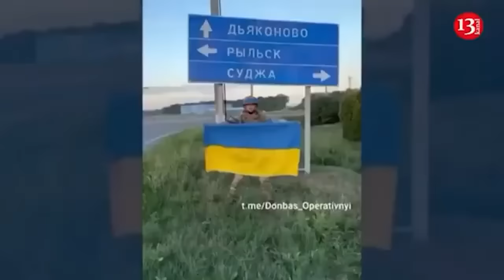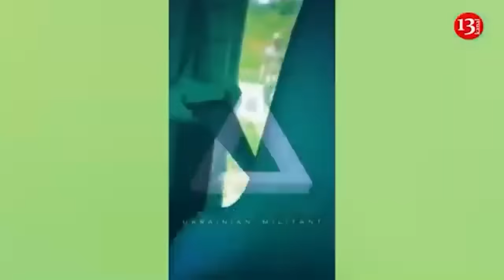UK to send troops to Ukraine if Trump cuts aid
Former British Prime Minister Boris Johnson has announced the possibility of sending British troops to help Ukraine. London may take such a step if the new American President Donald Trump reduces military aid to Kyiv. The Telegraph newspaper writes about this.

Johnson believes that Britain will have to intervene directly in this war if there is a threat of Kyiv's defeat. This is a scenario that Europe should not allow for its own security.
" If Ukraine falls, we will face an even greater threat on our borders, on the borders of Europe, where democracies will come into contact with Russia ," the former prime minister said. He specified that the grave consequences of the Ukrainian defeat will be felt, first of all, by the Baltic countries and Georgia. It will also shake up the Pacific region. " I want to appeal to people who do not understand why we should support the Ukrainians. Because otherwise our collective security will be undermined by a stronger Russia, different parts of Europe will be under threat ," Johnson said. He added that to prevent such a catastrophic scenario, it might be necessary to send British troops to Ukraine. The former prime minister noted that there are people in the US Republican Party who are fascinated by Russian dictator Vladimir Putin. And their opinion influences the new American president. At the same time, according to him, it cannot be said that Trump will immediately give up Ukraine as soon as he returns to the White House. " This is the same Trump who made a huge contribution to the fate of Ukraine when he authorized the delivery of Javelins to it. If he had not done that, the battle for Kiev could have ended very differently ," Johnson said.
The relationship between Donald Trump and Ukrainian President Volodymyr Zelenskyy has always been, to put it mildly, a little complicated. Trump has also expressed some grudging admiration for Zelenskyy, a fellow TV star-turned-politician who has demonstrated he knows how to close a deal. “I think Zelenskyy is the greatest salesman in history — every time he comes into the country, he walks away with $60 billion,” Trump said at a rally in September. But after Trump’s return to the White House, Zelenskyy may now have his toughest “sales” job yet. Trump himself has blamed Zelenskyy for starting the war. He has also promised to end the fighting in 24 hours once in office. It’s not clear how he plans to do that, but Vice President-elect JD Vance has suggested it would involve freezing the current front lines in place and Ukraine declaring its neutrality and giving up its ambitions to join NATO.